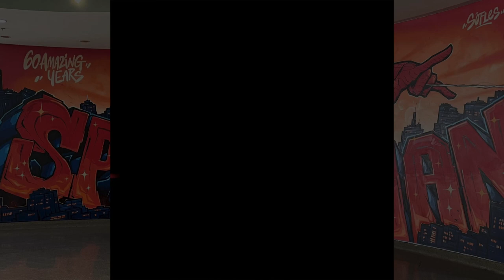Spider-Man Mural | Radio Velvet & Sofles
To celebrate 60 Amazing Years of Spider-Man we have teamed up with Radio Velvet & Australian graffiti artist, Sofles , to install this epic mural at Marvel Stadium.

Visit Gate 6 at Marvel Stadium today to see it and you can get your own limited edition Spider-Man 60th tee